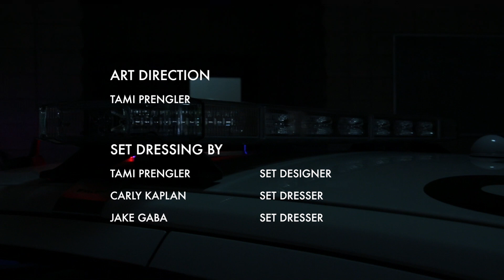The Sirens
First person narrative that tells the dark story of a damaged teenager.

Directed By: Marc Rosenzweig

Shot On: Canon 5D Mark III

Director of Photography: Zach Prengler